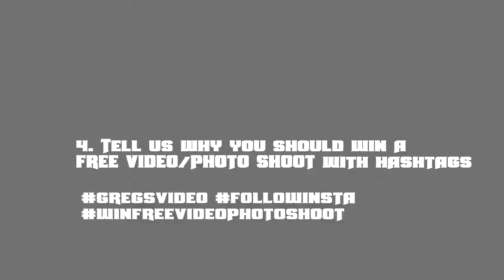GREGSVIDEO OFFERING FREE VIDEO/PHOTOSHOOT MUST WATCH !!!!!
gregsvideoAll because two people fell in love, here's to love and laughter and happily ever after. ❤ GregsVideo.com is offering a FREE VIDEO 📹 or PHOTO 📷 SHOOT to one (1) lucky winner together with his/her other half. Yes, we will take the best of your sweetest moments ever. How? Simply follow the instructions below to get the chance to win this offer. ⬇⬇⬇ 1) FOLLOW gregsvideo on Instagram.
2) Share this post and tag 3 or more friends in facebook.
3) Tell us why you should win a FREE VIDEO/PHOTO SHOOT with hashtags

"Your Story, Our Cameras. Your Vision, Our Mission